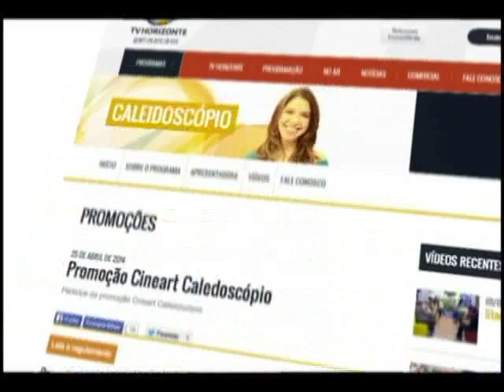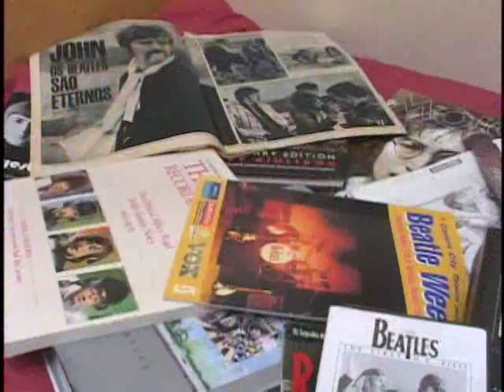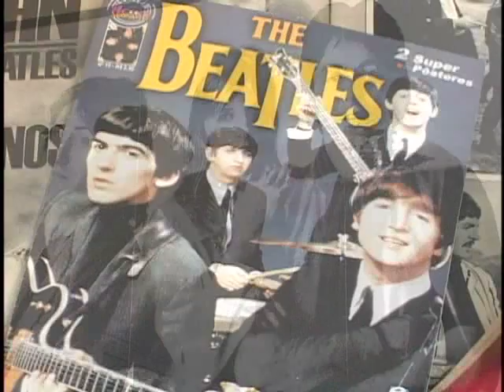Programa Caleidoscópio - Betleamania (Bloco 02)